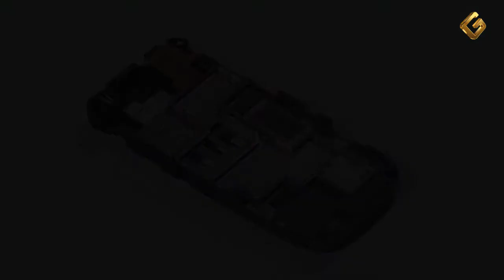Ремонт Nokia 3600 Slide - замена разъема заряда в телефоне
Инструкция по замене разъема заряда (гнездо подзарядки) в сотовом телефоне Нокиа 3600 Slide